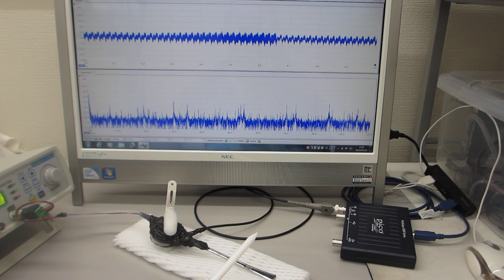超音波プローブの伝搬特性テスト（超音波システム研究所）